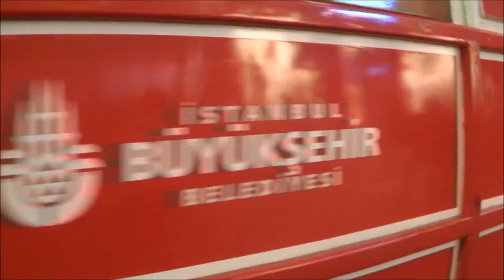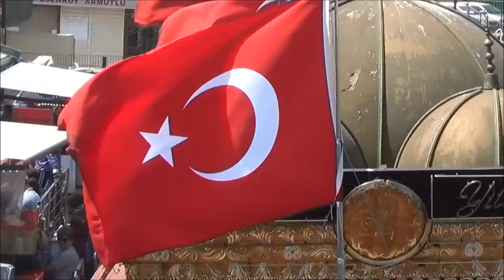İSTANULDA TAKSMDE GEZMEK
SEN VE BEN